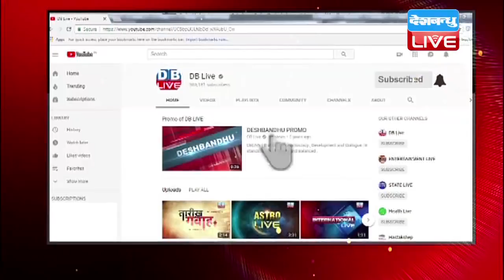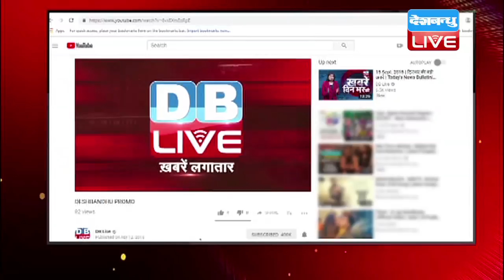जब धरने पर बैठ गए 'राम-लक्ष्मण' | रामलीला छोड़ 'राम-लक्ष्मण' ने दिया धरना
अब तक आपने राम लीला के मंचन में भागवान राम को रावण का वध करते देखा होगा...लक्ष्मण को राम की सेवा करते देखा होगा...लेकिन यूपी के वाराणसी में रामलीला के दौरान एक ऐसा नजारा देखने को मिला जिसने सभी को हैरान कर दिया...लोगों ने स्टेज को छोड़ दूसरी तरफ डेरा जमा लिया...क्योंकि वहां राम-लक्ष्मण योगी सरकार के खिलाफ अलग ही लीला दिखा रहे थे... तो क्या है इस अनोखी राम लीला की वजह देखिए इस रिपोर्ट में